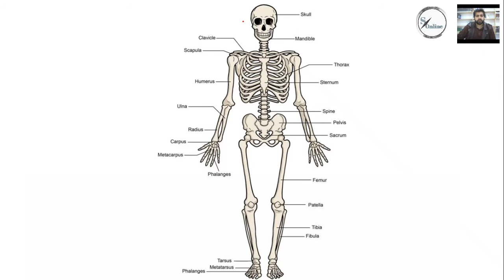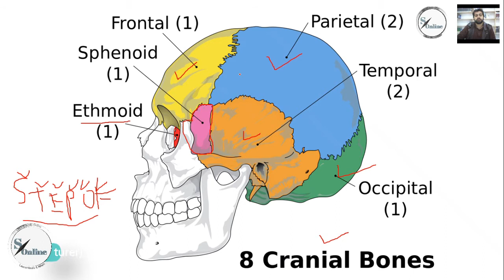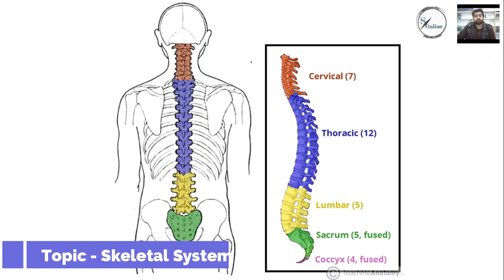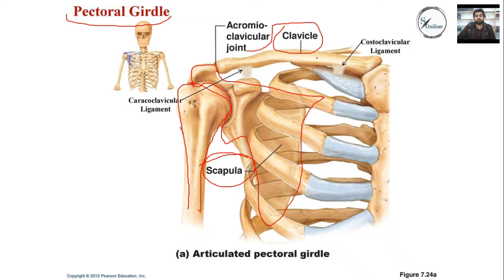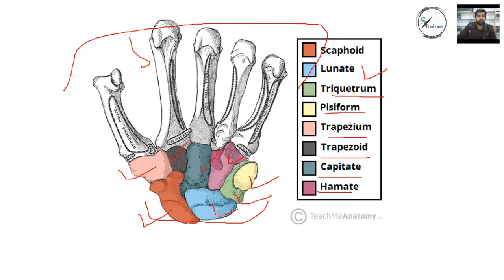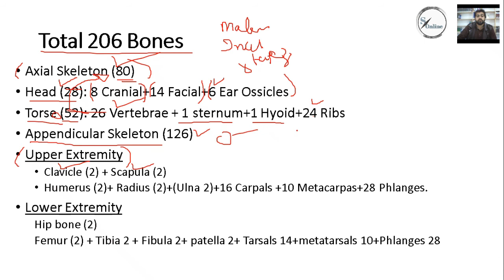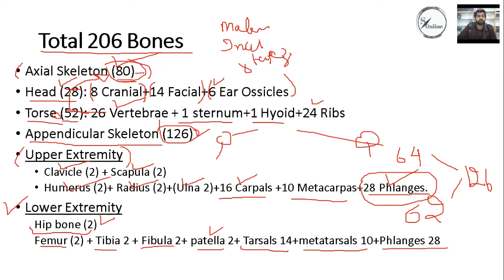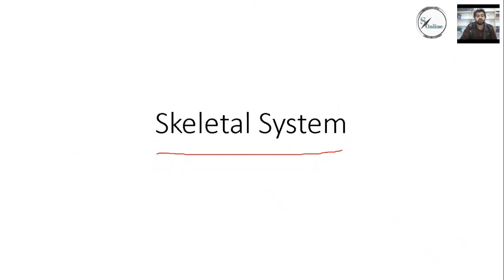skeletal system anatomy and physiology skeletal system of human body in urdu hindi